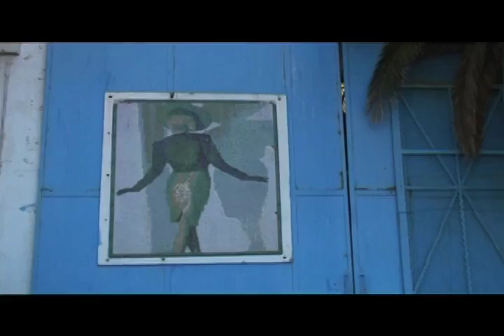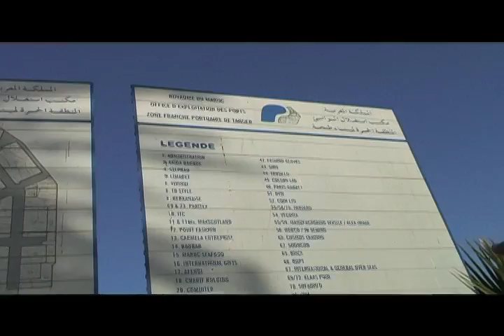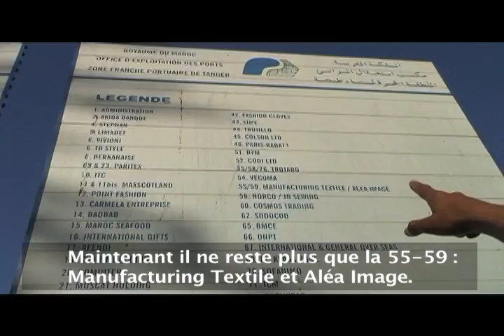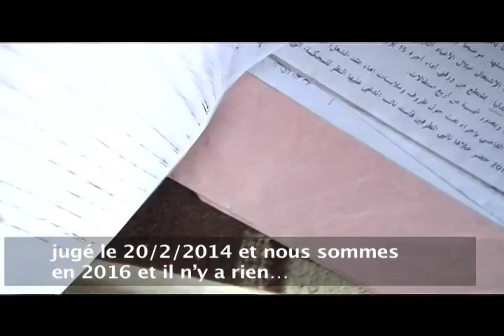Ouvrières Tanger Port VF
Tanger Port, 7 juin 2016 : occupation du port de Tanger par les ouvrières :
Depuis bientôt 2 ans, les ouvrières de la dernière usine occupent les lieux et réclament leurs droits et indemnisations . Le patron, allemand, de «Textile Manufacturing» s’est déclaré en faillite, a disparu sans indemniser les ouvrières qui continuent à exiger leur droits..Touria, Meriem , Fatima Zahra racontent leur lutte et résistance. Mohamed Charki, membre d'Attac Tanger , témoigne et soutient leur lutte.
Malgrè les menaces, les agressions, les ouvrières sont déterminées à résister en plein ramadan, elles occupent les lieux et réclament justice. La solidarité la plus large est urgente avec ces ouvrières qui poursuivent une lutte titanesque .
Femme, quand tu vois une femme lutter, ne la laisses pas seule!
Vidéo sous-titrée français durée 15mn  en solidarité avec leur lutte pour que justice leur soit rendue.Tanger 7 juin 2016.